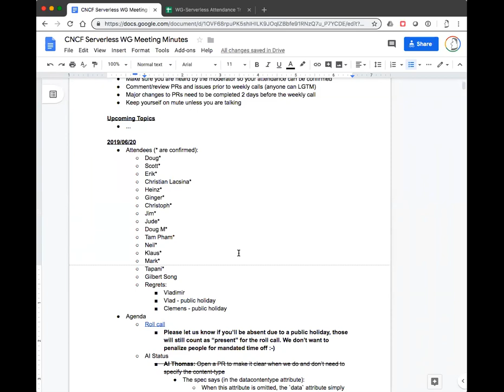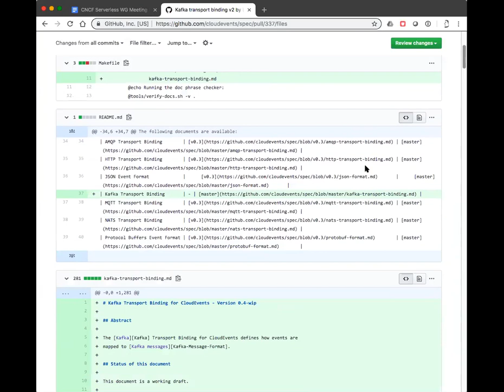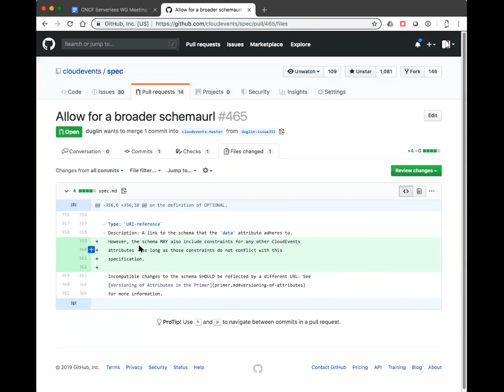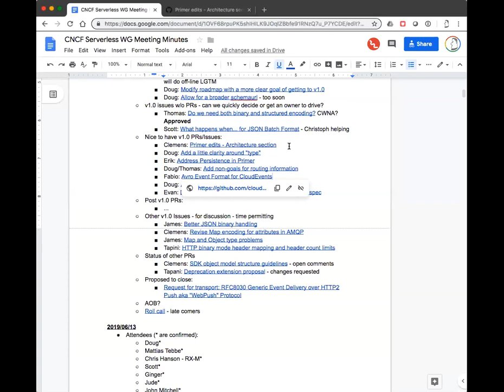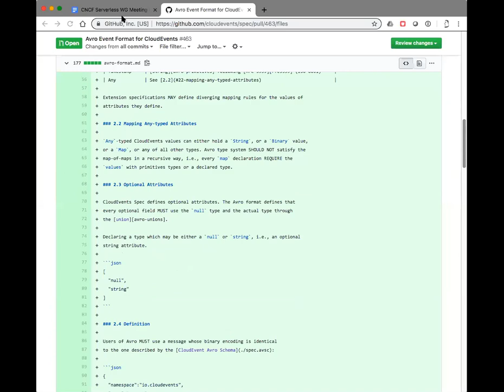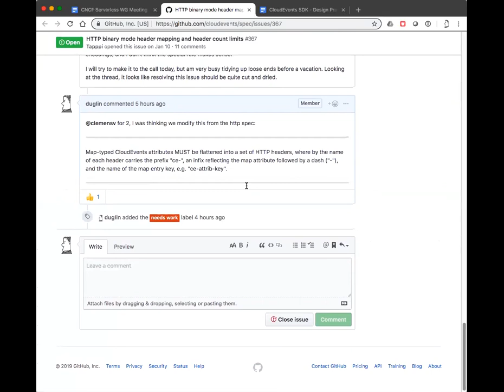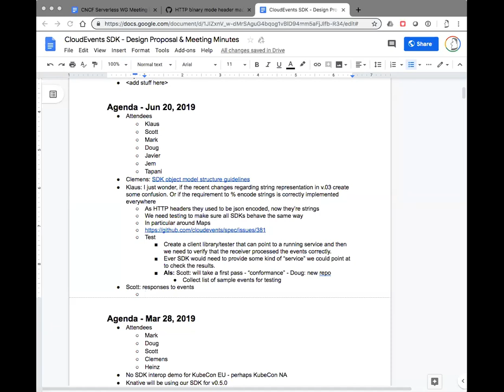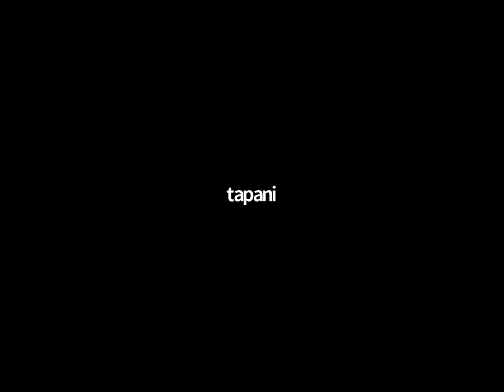CNCF Serverless WG Meeting - 2019-06-20